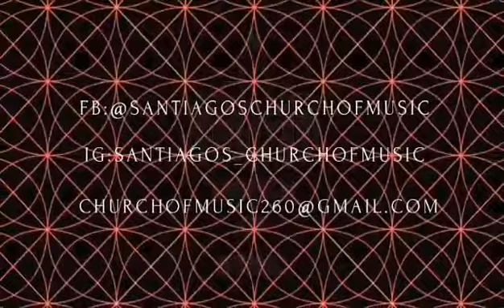Cremated Souls Live (June 6, 2020)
Song is called (Black Chatanine) All Video Credit Goes Out To (Church Of Music).